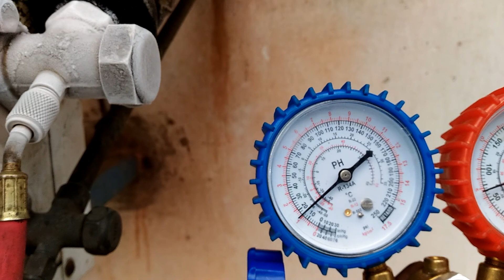Sounds problem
ZXL 750